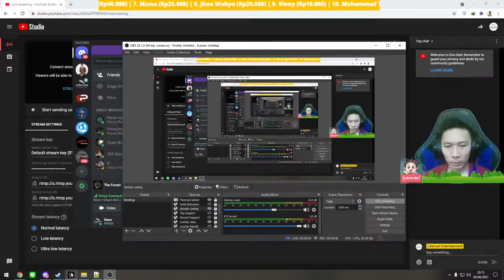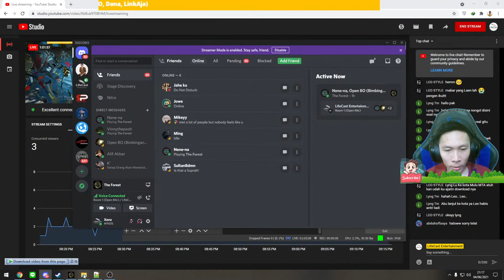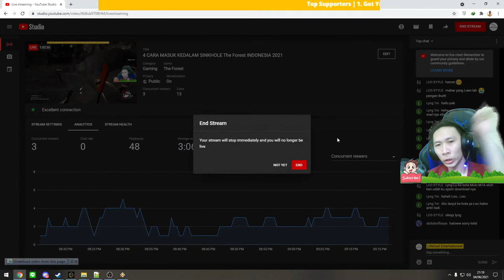4 CARA MASUK KEDALAM SINKHOLE THE FOREST INDONESIA 2021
Didalam video ini menjelaskan kepada kalian, 4 cara dan 3 jalan untuk bisa masuk kedalam SINKHOLE di game THE FOREST

Support channel ini untuk beli game steam dijadikan bahan konten kedepannya, request game yang akan dibeli ada di grup discord ⬆
Spesifikasi PC:

Prosesor = MSI AMD FX 8320 3.5Ghz (8 Cores)
Motherboard = MSI 970 Gaming
VGA = NVIDIA GeForce GTX 1050 Ti (4 GB)
RAM = DDR3 Corsair [4 x 4GB] (16GB)
Storage = SSD Samsung Evo 500GB, HDD Samsung 1TB + 500GB
Internet = Indihome 20MB/s